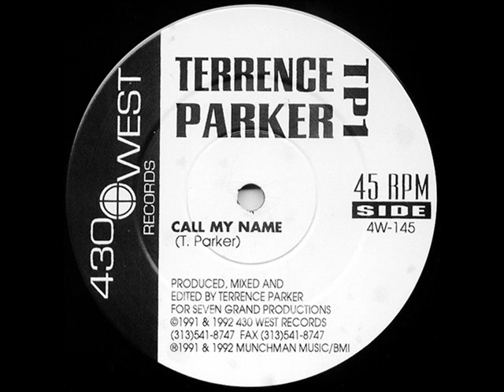Terrence Parker Call My Name